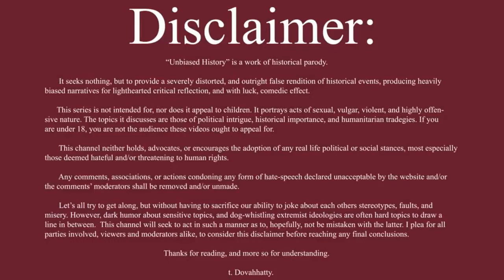Unbiased History of Rome: Barbarians at the Gates Opening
Song: re:TYE's cover of Here (The original is made by JUNNA)